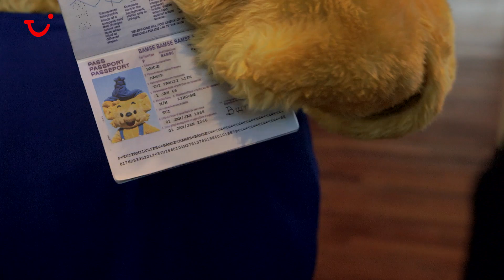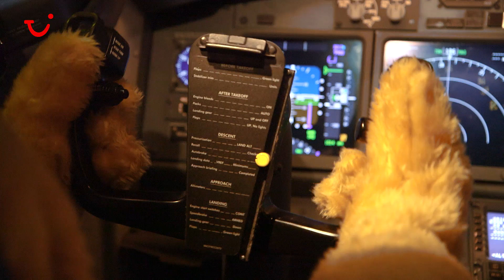Bamse & Captain T, osa 5: Lentokentällä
Tässä sarjassa seikkailevat Maailman vahvin nalle Bamse ja hänen ystävänsä Captain T.

Bamsen voit tavata TUI Family Life -hotelleissa. TUI Family Life on paras perhehotellimme, joka sopii kaikille, niin perheen nuorimmaisille, teineille kuin isovanhemmillekin. Hotelleilla on aina suuret uima-altaat, useita ravintoloita, maksuttomat lastenkerhot, ilta-ohjelmaa ja päivittäin treenitunteja.